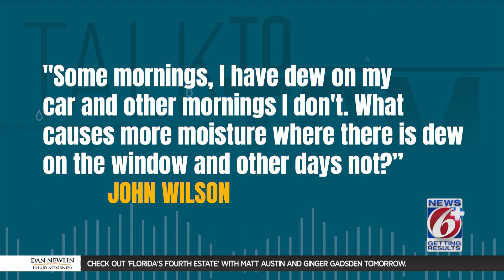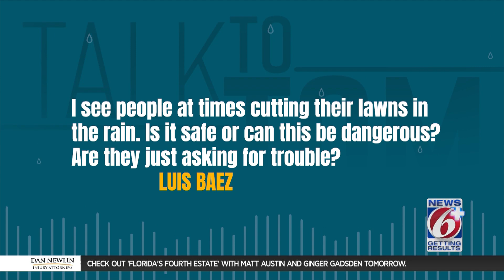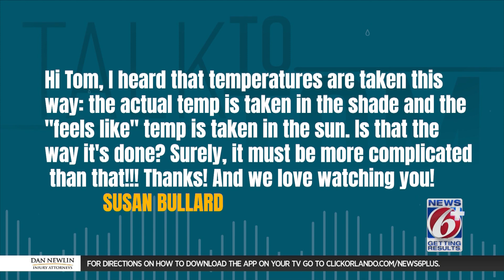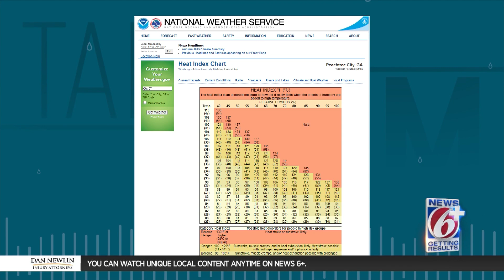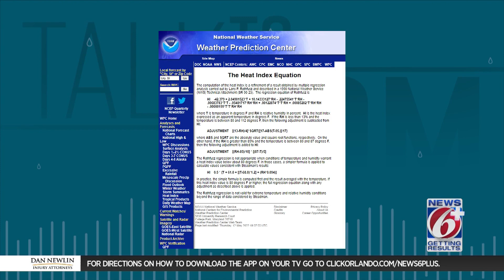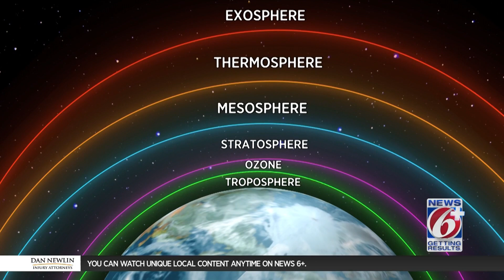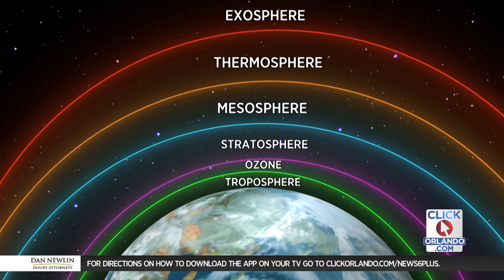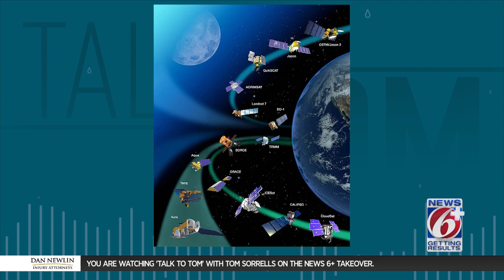Space junk: Researcher says rocket launches are littering the air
A record-breaking number of launches have happened on Florida's Space Coast this year. That number is only expected to keep growing, as is the pollution the launches leave behind.